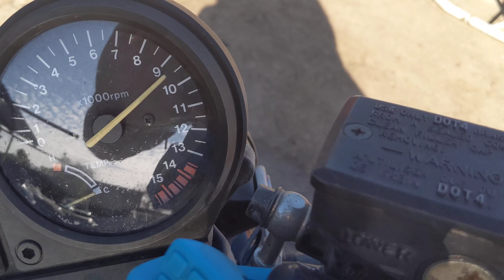# 6665 Starting Wrecked 1989 CB1 CB400F with 11,549 Miles